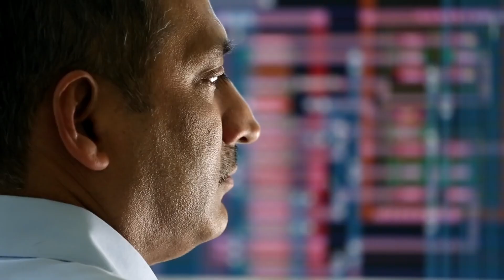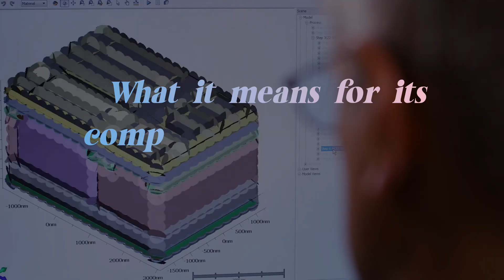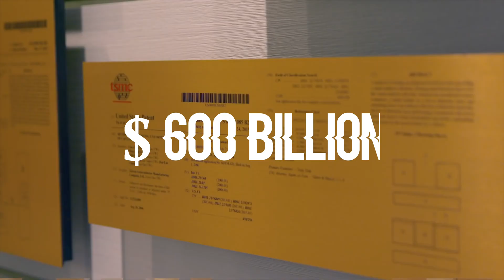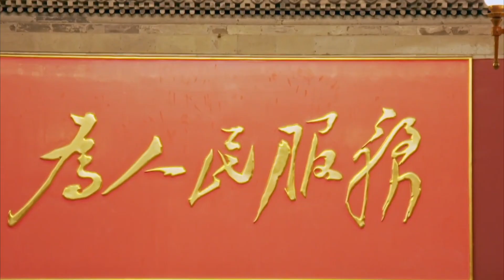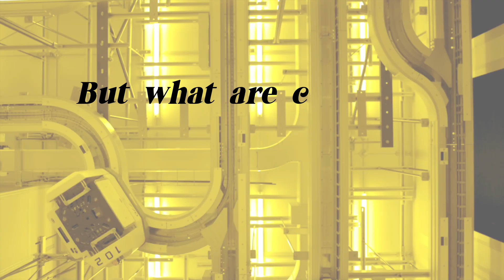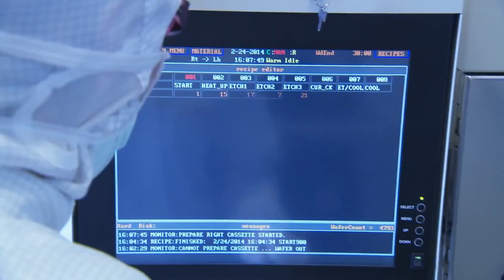How Taiwan Secretly Runs The World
In this video, we discuss Taiwan Semiconductor’s monopoly on manufacturing semiconductors. Taiwans TSMC technology is responsible for some of the most advanced chipsets in the world, It is the world's largest dedicated independent semiconductor foundry and the company plans to expand capacity further.